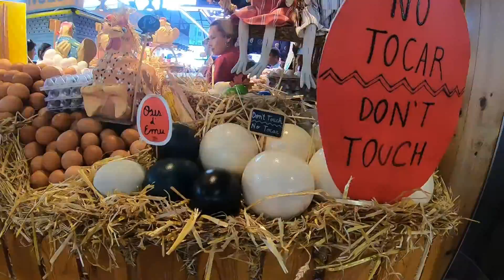Travel Vlog | Enconramos Huevos de Avestruz | BARCELONA, E S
Caminamos por la Boqueria y encontramos huevos ENORMES de avestruz. Despues almozamos y fuimos a la Playa Barceloneta para darles nuestras ultimas impersiones de Barcelona y decir adios a una cuidad maravillosa. Esperamos que disfruten el video.